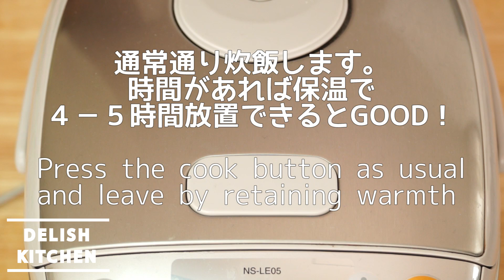炊飯器に入れるだけ！簡単チャーシュー風の作り方 | How to make roasted pork with ricecooker Char Siu レシピ recipe パーティにも♪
■材料
・豚ブロック　約500g（肩ロースでもバラでも可）
・砂糖　　　　100ml
・醤油              100ml
・酒　　　　　100ml
・みりん　　　100ml
・にんにく　　2-4かけ（お好みの量）
甘めの味付けなので、甘くないほうがいい場合はお砂糖を半分にしてください♪

■手順
1. 豚ブロックに強火で焼き目を入れます
2. 豚ブロックと調味料をすべて炊飯器に入れ、通常通り炊飯して完成！
3. 時間があれば4-5時間保温でおいてお区と、柔らかくなります

※ お肉に火が通っているかを確認して、お召し上がりください。

下ごしらえ３分！焼肉のタレで失敗なしゴボウと牛コマの絶品炊き込みご飯の作り方 | How to make Takikomi-gohan

ズボラ飯!?厚揚げを使った二色丼の作り方 | How to make rice bowl with fried tofu and egg

ビールやおつまみにぴったり！ネギ塩鶏焼きの作り方 | How to make Lemon Onion Chicken

トマトとひよこ豆のさっぱりカレーの作り方 | How to make curry rice with tomato and chickpeas

混ぜて入れるだけ！炊飯器で作れるチーズケーキ | How to Cheese Cake with Rice Cooker

お弁当にも！ヘルシーなチキンの梅干し煮（鶏むね肉） | How to make Healthy chicken sour plum stew (umeboshi)

デリッシュ　100万回　0108